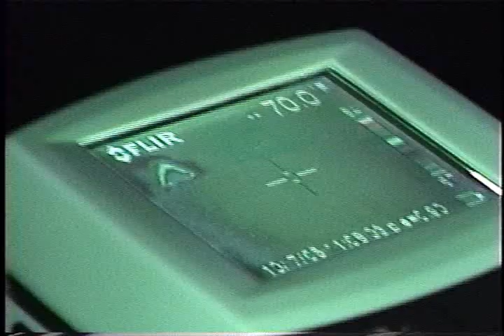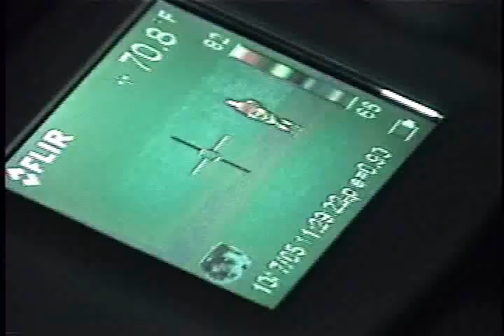egyptian theater ghost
Story about the ghost in Boise's Egyptian Theater.